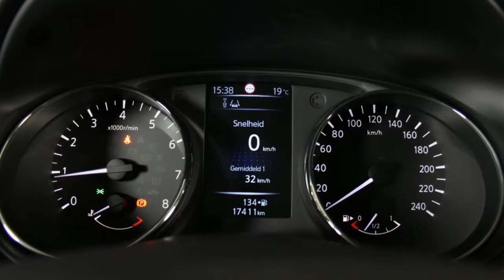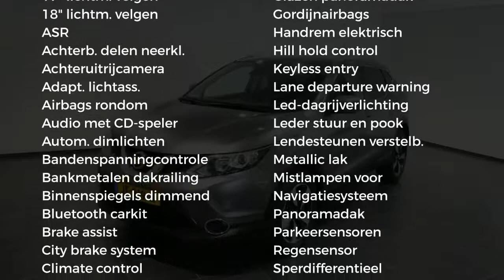Nissan QASHQAI 1.2 N-CONNECTA (Trekhaak / Design Pack)